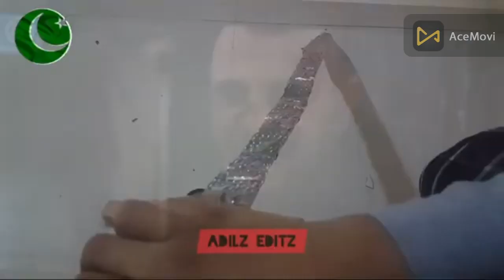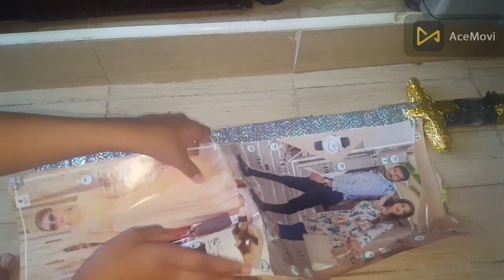How To Make Turgut Alp Sword and Cover from Kurulus Osman S3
Credits To @tvathronekingadil